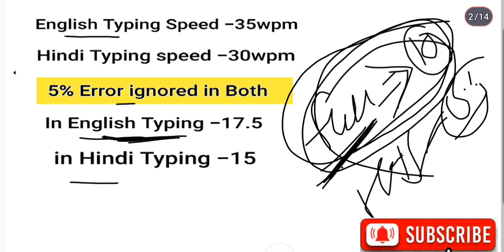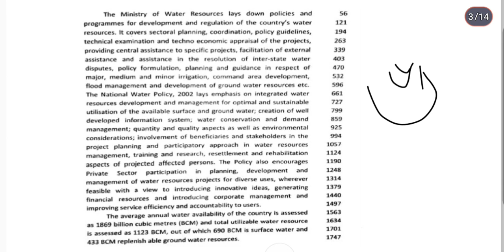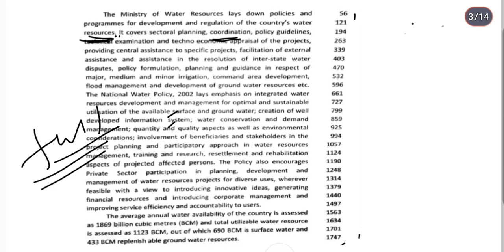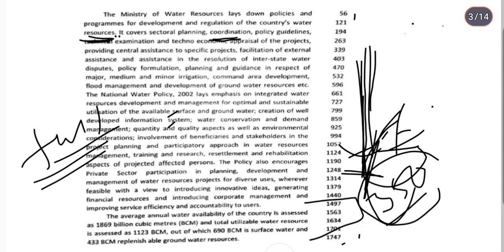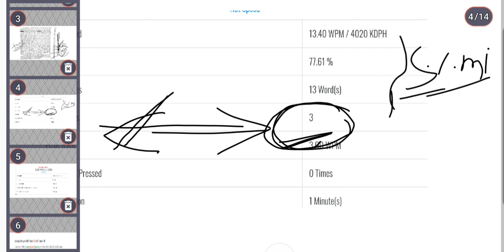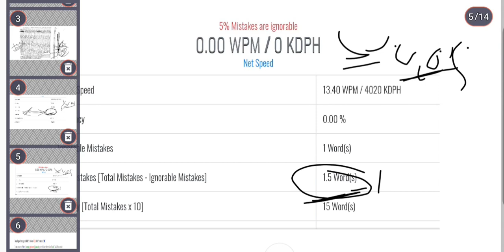CRPF HCM के Typing Test में Error कैसे Count होती है? Detailed video 🔥crpf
CRPF HCM ke typing test me error kaise count hoti hai

Typing practice karte samay kin bato ka dhyan kare